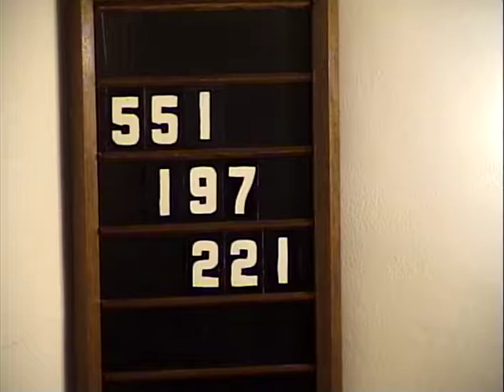SPLC 10 15 17